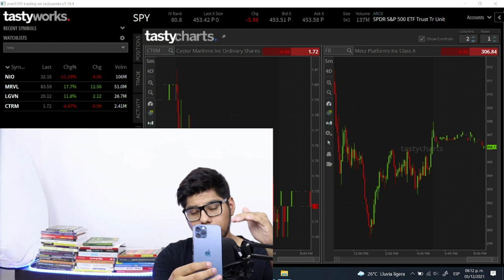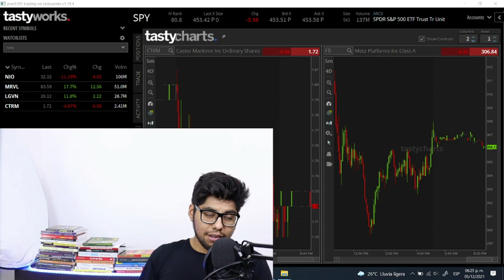como funciona la VENTA DE ACCIONES SHORT SELLING VENTAS EN CORTOS EXPLICACION /TRADING E INVERSIONES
nuestra web para los cursos (donde estará los videos completos  de este reto mas el nuevo curos de scalping 3.0)
Trading e inversiones  // Ever Catunta // Day Trade the stocks // scalping the stocks
bróker de acciones para hacer Day trading short scalping de acciones reales no cfds

las operaciones tienen un riesgo elevado tengo mas de 7 años de experiencia por favor evita copiar lo qu hago existe un analisis extenso detrás de fondo explicado en los cursos de la web

trading inversiones
tips
que debes saber antes de hacer trading
aprender trading
day trading academy español
forex
como aprender el trading desde cero
trader